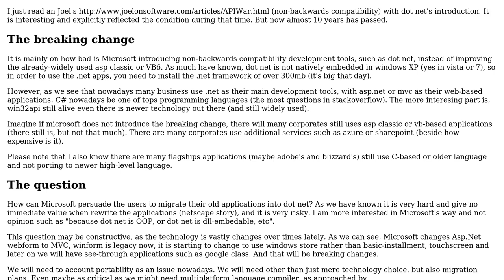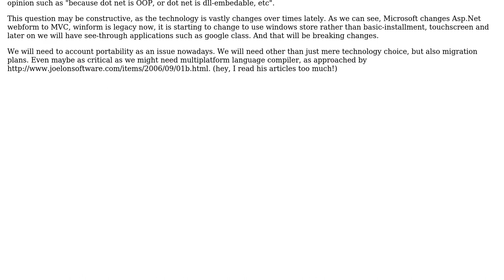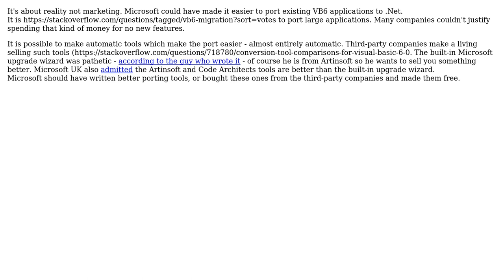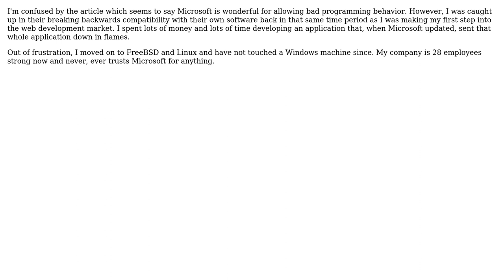Software Engineering: How Microsoft Market DotNet? (3 Solutions!!)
Software Engineering: How Microsoft Market DotNet?

With thanks & praise to God, and with thanks to the many people who have made this project possible! | Content (except music & images) licensed under CC BY-SA | Music | Images & others | With thanks to user Rob user Maru user MarkJ user Fendy and the Stack Exchange Network Trademarks are property of their respective owners. You are responsible for your own actions.